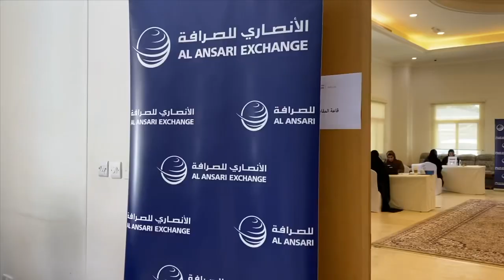12 September 2023